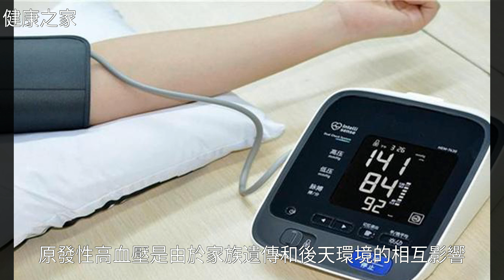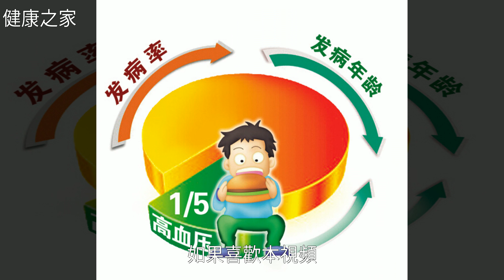科學預防高血壓，這3點要註意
科學預防高血壓，這3點要註意科學預防高血壓，這3點要註意心 血 管 病 , 高 血 壓 , 藥 品 , 健 康